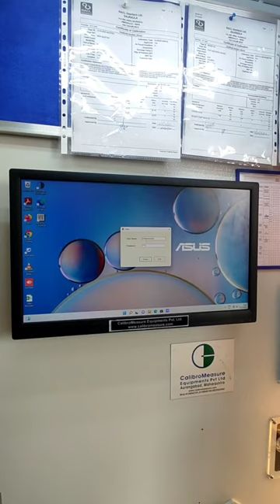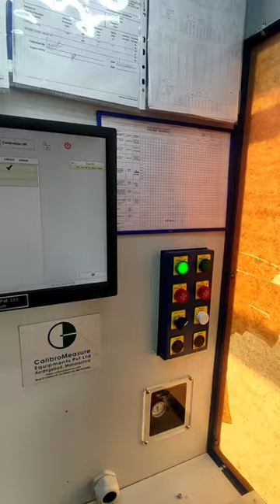Multiguaging DUB MeasureMate For internal gear